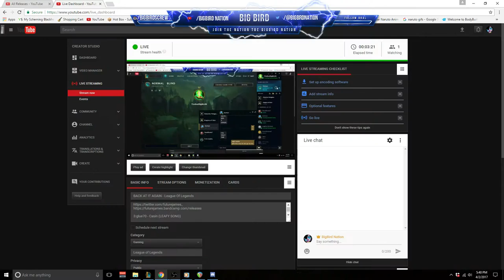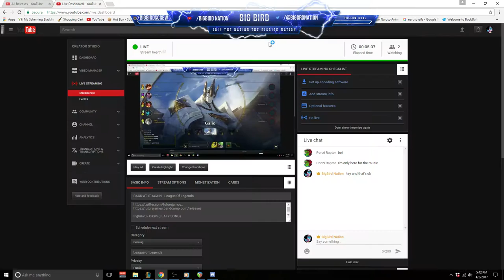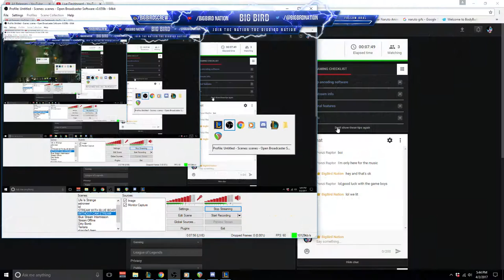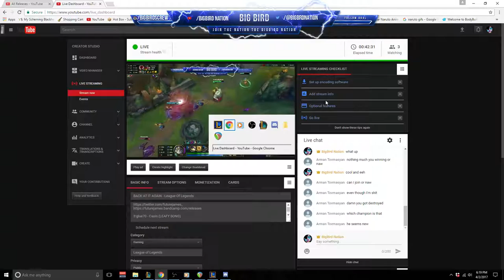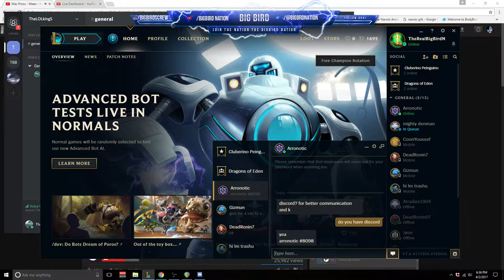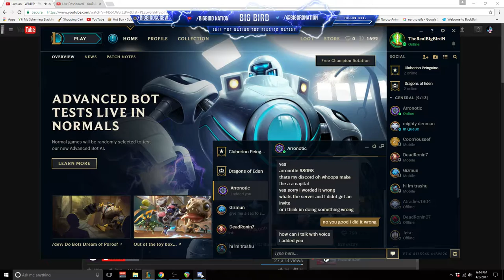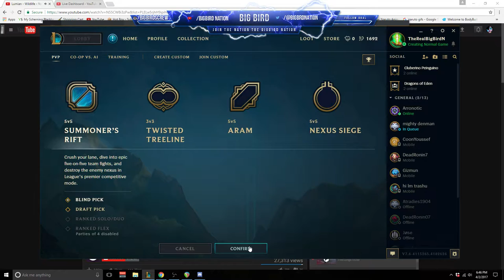BACK AT IT AGAIN - League Of Legends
Hello friends and viewers alike come watch me play Leauge Of Legends

all songs were found here at this channel
This was the playlist from that channel in the playlist all the songs have their respected links

1: Cayman Cline - Tongue Tied (Prod. Cayman Cline)

2: future james - lifecouldbeadream

3:glue70 - Casin (LEAFY SONG)

4: Hex Cougar - Forever

5: Ivan B - Sweaters

6: Jackson Breit - 679  No Diggity (Cover)

7: Moe Shop - Natural (ft. Ace Hashimoto)

8: Moe Shop - You Look So Good

9: Party Pupils - Ms. Jackson

11: QuESt Sylvan LaCue - Biscayne Blvd (Prod. By Logic)

12: SAINT PEPSI - ENJOY YOURSELF

13: San Holo - Donkey Kong

14: YONAS - Take Me To Church (Remix)

All of the music here was provided  by Hero Radio